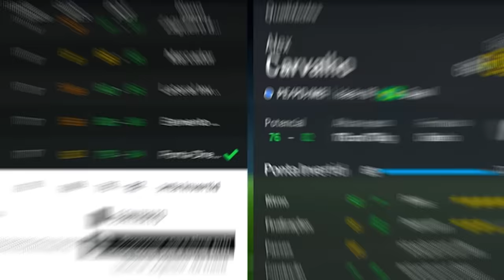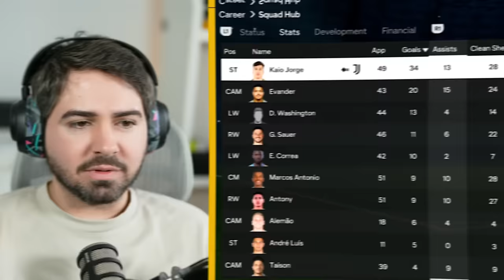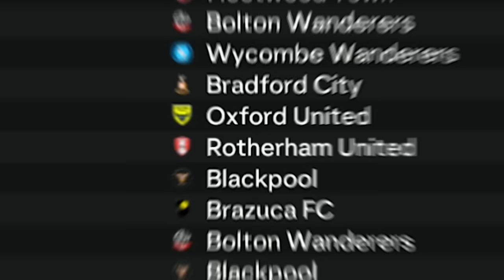O FINAL DA SEGUNDA TEMPORADA!!! BRAZUCA FC - EAFC 24